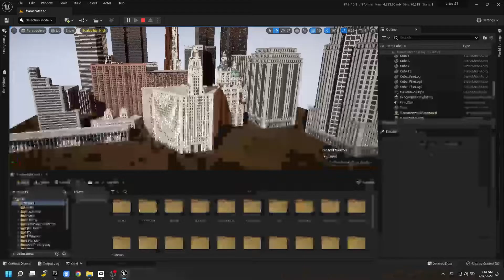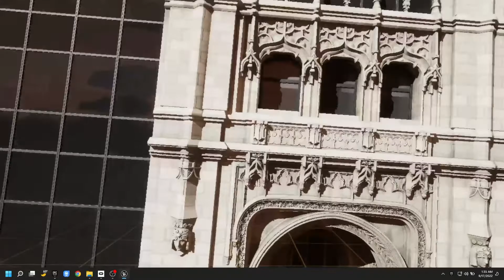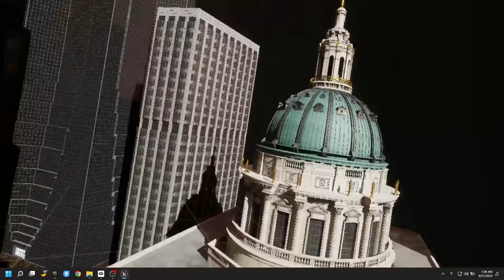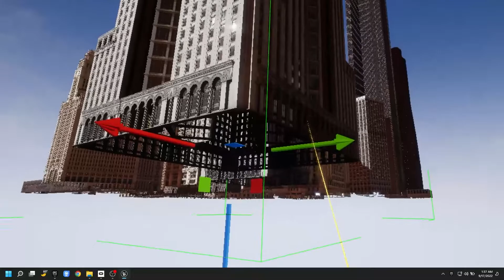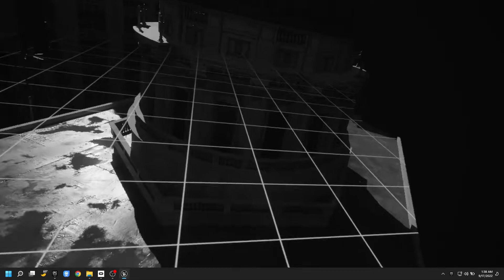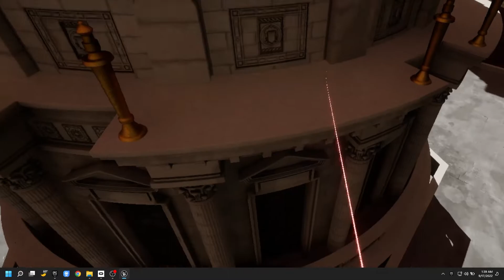messing around w/ Matrix City Sample Buildings in VR Mode in UE 5.1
Unreal Engine 5.1 brings lumen and nanite to VR, though it's tricky to get it to work! I've noticed I actually get a more stable experience in VR Mode (fka VR Editor) than VR Preview.